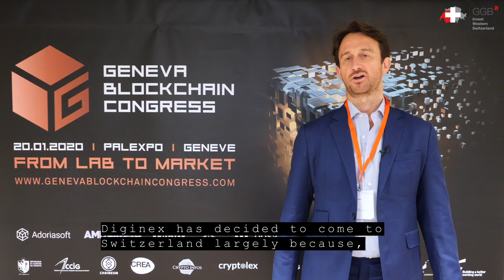Richard Byworth (Diginex) on Being in Switzerland to Access the Best People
On the occasion of the Geneva Blockchain Congress 2020, Mr Richard Byworth, CEO of Diginex, spoke on the importance of being  located Switzerland to access the best people.

With an international network of experienced and passionate professionals, the GGBa promotes Western Switzerland throughout the world.